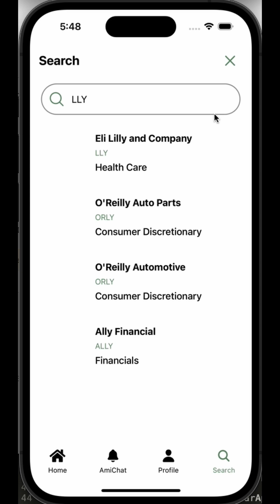AssetAmie 1 Min Walkthrough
AssetAmie features stock research and interactive chat analysis. Now available on iOS